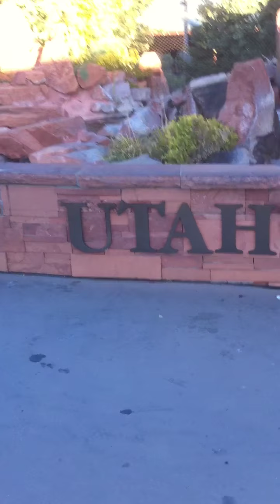Superman Grant and Jake the snake in competition at the Zoo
Grant and Jake in competition!